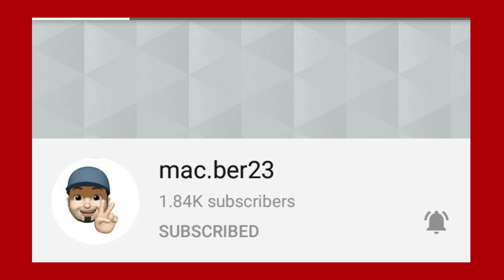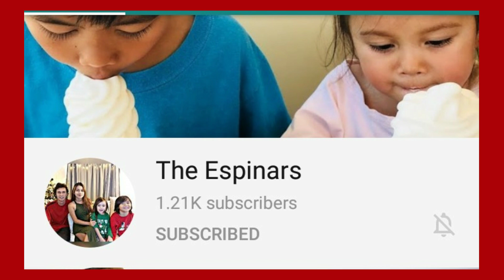PAGBATIATPASASALAMAT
Sa susunod na po yung iba kac hindi pa po sanay mag edit...😀😀😀